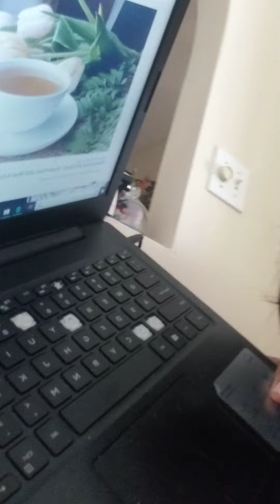Happy Sunday from Greybaby and Me!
Having a wonderful Sunday Morning!
The time change does not apply if you have a bird!